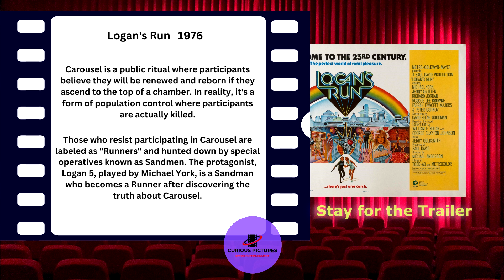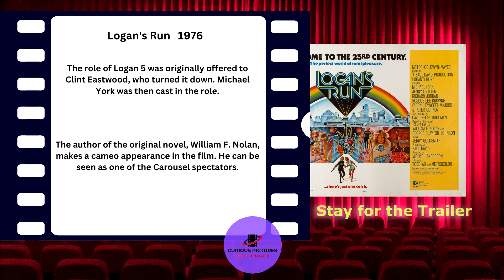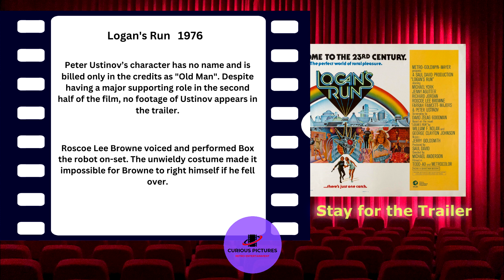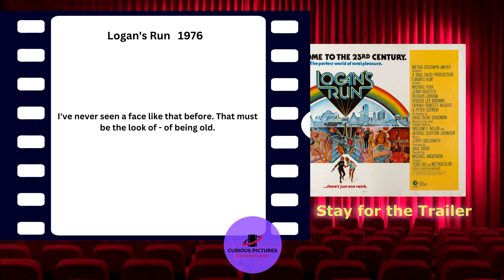Logan's Run Facts and Trailer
Logan's Run  1976

Director:    Michael Anderson
Staring:    Michael York, Jenny Agutter, Peter Ustinov, Richard Jordan, Farrah Fawcett, Roscoe Lee Browne

In the year 2274, young residents enjoy an idyllic, hedonistic lifestyle within the protective confines of a domed city. The general belief is that when each person turns 30, they are reincarnated for another blissful life cycle.

Those who know the much darker truth become "runners" and flee to a hidden sanctuary. When law enforcement officer Logan (Michael York) goes undercover to locate the refuge, he winds up instead trying to initiate a revolution with runner Jessica (Jenny Agutter).